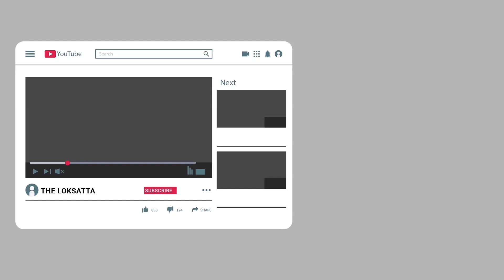High Speeding Train Caused Railway Station to Collapse | Pushpak Express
ટ્રેનની સ્પીડથી રેલવે સ્ટેશન ધરાશાયી થઈ ગયું!

ટ્રેનની સ્પીડથી રેલવે સ્ટેશનનું બિલ્ડિંગ ધરાશાયી:110 કિમીની હાઇ સ્પીડે ટ્રેન પસાર થતાં ધ્રુજારીથી પડી ગયું 14 વર્ષ જૂનું બિલ્ડિંગ

બુરહાનના જિલ્લા નેપાનગરથી અસીગઢ વચ્ચે બુધવારે એક મોટી દુર્ઘટના ટળી છે. અહીં જંગલમાં આવેલા ચાંદની રેલવે સ્ટેશન બિલ્ડિંગ પુષ્પક એક્સપ્રેસ હાઈ સ્પીડમાં પસાર થવાને કારણે શરૂ થયેલી ધ્રુજારીથી રેલવે સ્ટેશન ધરાશાયી થઈ ગયું છે. સારી વાત એ છે કે કોઈ જાનહાનિ થઈ નથી. સૂત્રોના જણાવ્યા પ્રમાણે, ઘટના સમયે ટ્રેનની સ્પીડ 110 કિમી પ્રતિ કલાકની હતી અને રોજ એ લગભગ આ જ સ્પીડથી અહીંથી પસાર થતી હતી. શક્ય છે કે દેશમાં આ પહેલી ઘટના હશે, જેમાં રેલવે સ્ટેશનનું બિલ્ડિંગ ટ્રેન પસાર થવાને કારણે ધરાશાયી થયું હોય. આ બિલ્ડિંગ માત્ર 14 વર્ષ જ જૂનું હતું.

Pushpak Express Passed At A Speed Of 110 Kmph From Chandni Railway Station, Building Collapsed With Vibration |